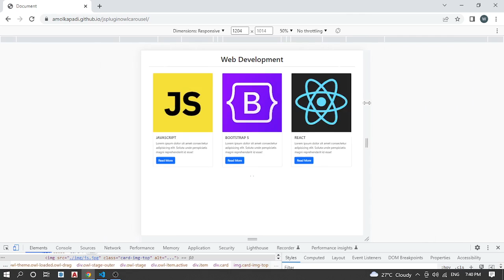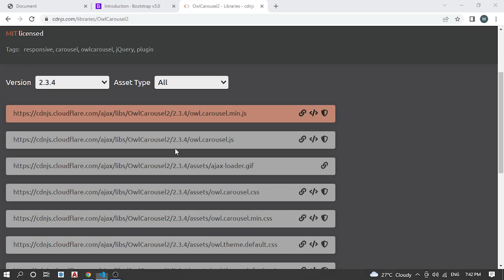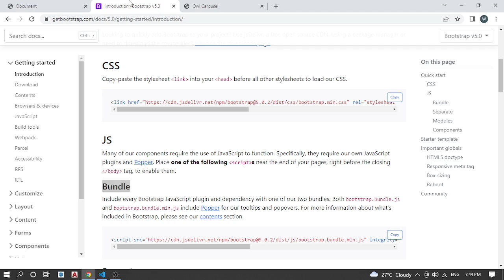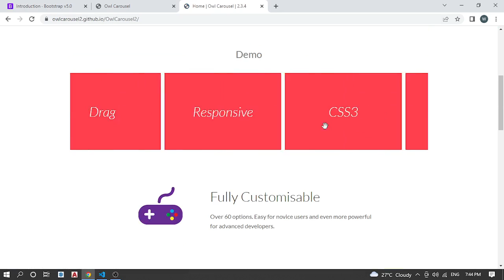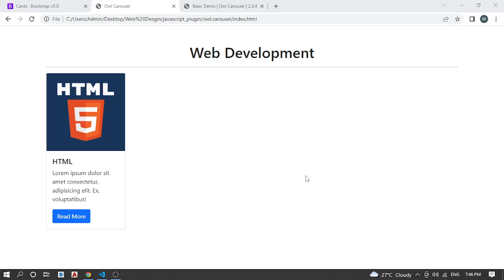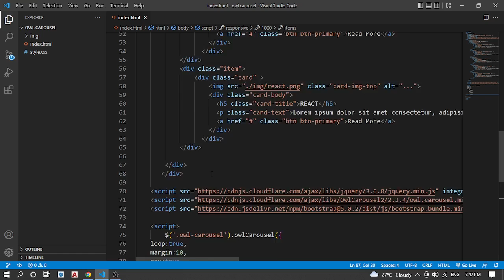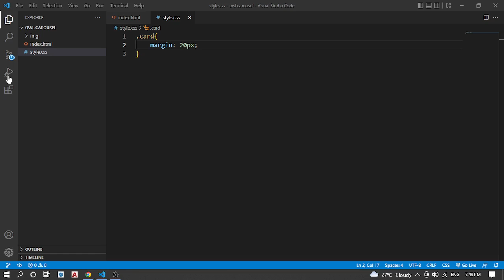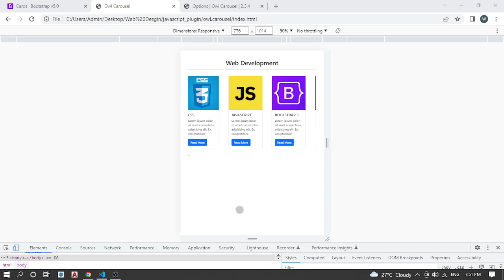Owl Carousel Plugin | create a beautiful responsive carousel slider | JS Plugins you will love 😍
How To Use Owl Carousel | Bootstrap 5

carousel cdn.com
step 2 : -(Click on first link) OwlCarousel2 - Libraries - cdnjs - The #1 free and open ..
step 3: - (OwlCarousel2 cdnj)Copy first link js & pest in top of body close
step 4 :- copt 5th link css & pest in head part
step 5 :- copy 6th link theme & pest in head part
step 6 :- search jQuery cdnjs & copy first link ,pest in top of body tag closing before
            OwlCarousel2 js link (step 3)
step 7 : - add div tag in body tag class name container
step 8 : - add row in container div
step 9 : - copy html code on owlcarousel2 website & pest in row class
step 10 :- copy jquery code and pest in after closing body tag in script tag